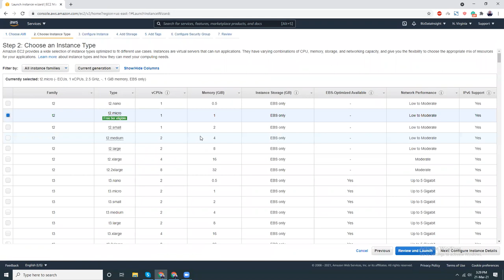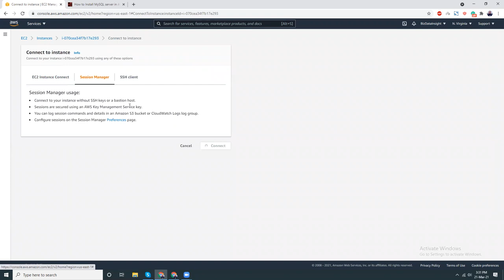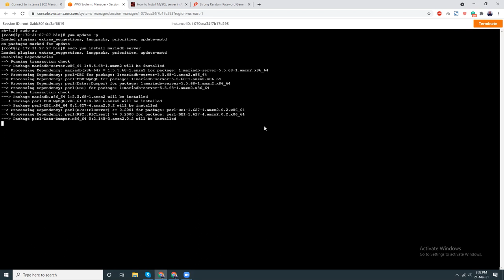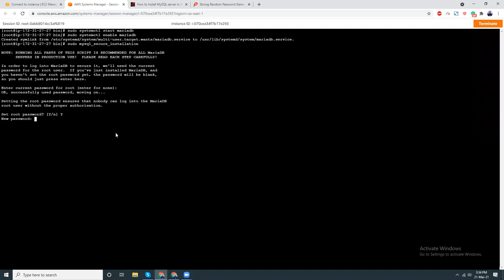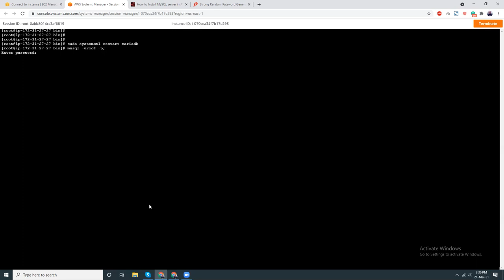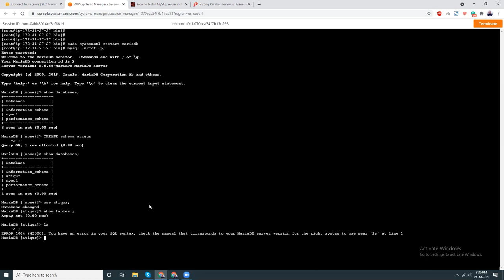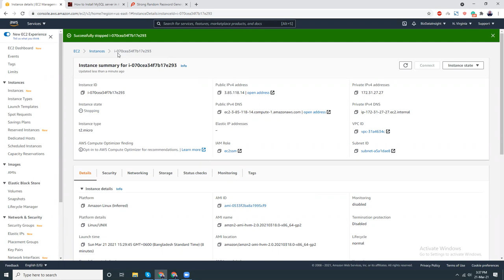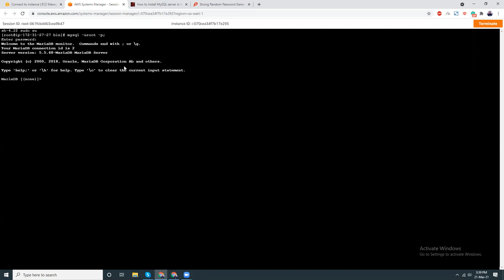How to Install MySQL server in Amazon Linux 2 (updated for 2021)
Instructions are given here